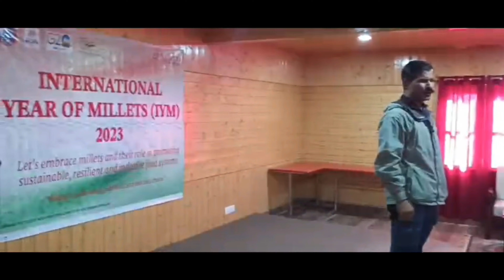International Year Of Millets 2023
In celebration of the International Year of Millets, Colonel Hem Chandra Singh, Principal of JIM and WS Pahalgam, delivered a lecture to  students and staff members of Govt School PM SHRI HS Ahmad and also  students and teachers from Govt High School Kathsoo, actively participated in the event.

The session successfully heightened awareness among students and teachers regarding the significance of incorporating millets into their diets. We are optimistic that the students will carry this valuable message home and contribute to the positive change